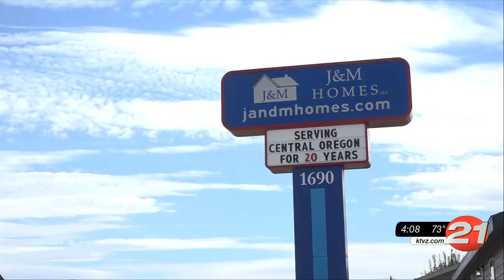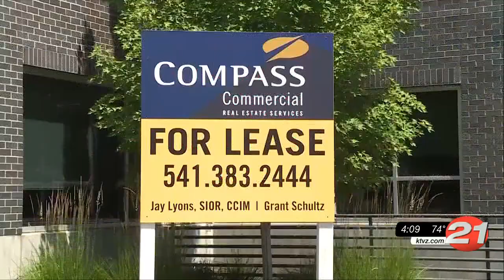C. Oregon manufactured home dealers seeing boom in demand in year of COVID-19